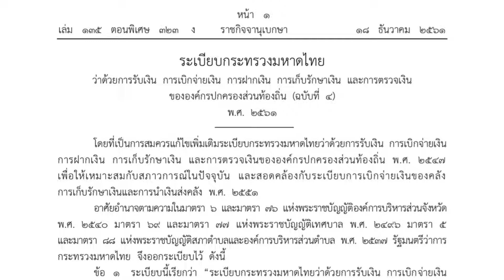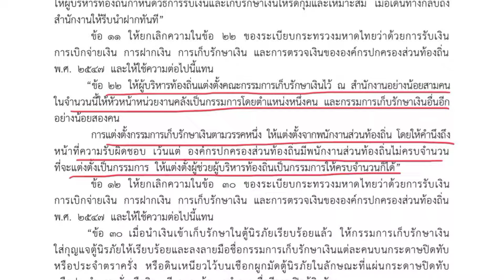การแต่งตั้งคณะกรรมการเก็บรักษาเงินของท้องถิ่น